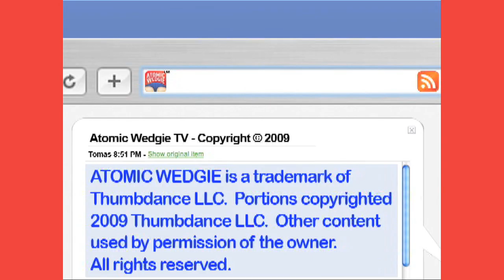Man Stroke Woman - I Remembered You Like Monkeys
No date at the zoo can leave a totally bad feeling in your mouth.